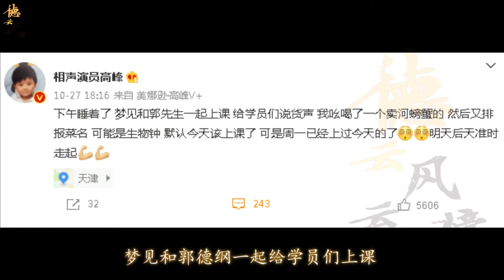【德云社】德云社高峰发文,梦见和郭德纲一起上课,网友:算是回应侯耀华吗